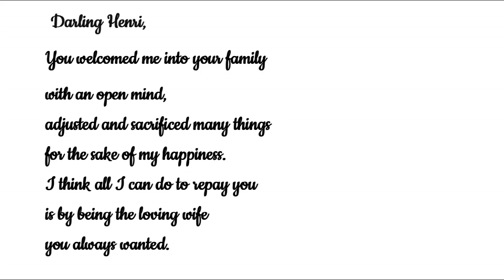The Burnt Roast.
Making love.